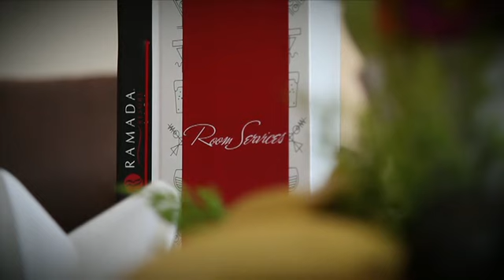RAMADA RESORT LARA